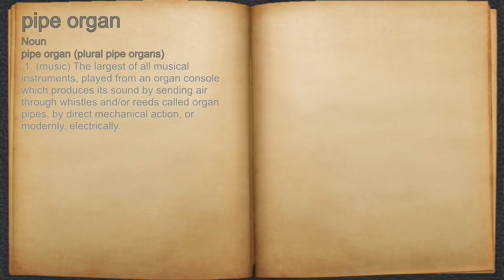What does pipe organ mean?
A spoken definition of pipe organ.

Intro Sound:
Typewriter - Tamskp